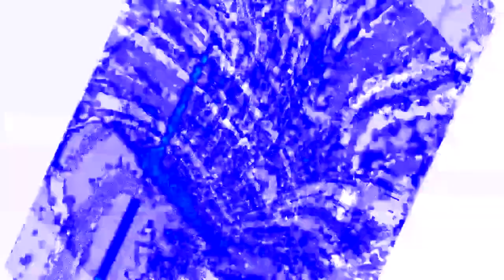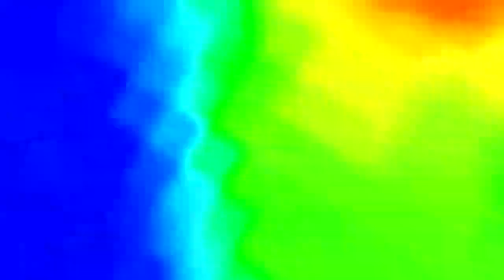(REUPLOADED) I HATE G Major 130 Effects (Inspired By Preview 2) (60FPS)